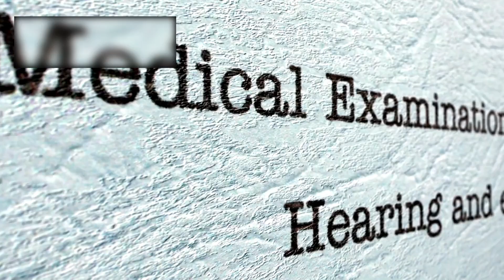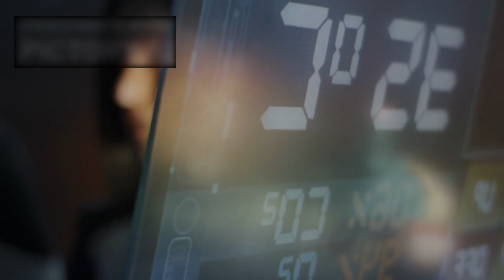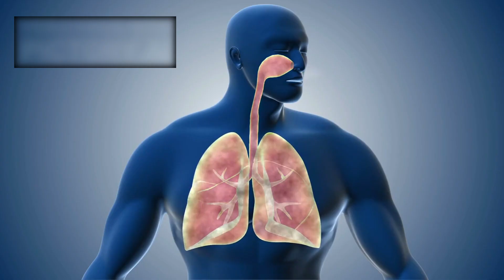Voyager just made an IMPOSSIBLE Discovery and JUST STOPPED THE WORLD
When Voyager 1 crossed the heliopause in 2012, it became the first human-made object to truly leave the Sun’s protective bubble. Many believed it would drift into silence, passing into a dark, empty stillness. But in April 2024, after months of garbled transmissions, Voyager came back online. And what it started sending shook the foundation of astrophysics. Out there, beyond the heliopause, space isn’t quiet. It’s humming. A low-frequency oscillation, steady and rhythmic, fills the void—like the pulse of a living thing. Voyager’s plasma wave instrument detected a kind of ambient energy, whispering through the interstellar medium. But it wasn’t just the hum. The spacecraft also measured density spikes—bursts of pressure, like shockwaves left behind by ancient supernovae. It’s as if Voyager was passing through layers of memory, zones in space shaped by stellar deaths that happened thousands, maybe millions of years ago. Interstellar space isn’t an empty corridor. It’s a swirling ocean of invisible currents and echoes. And Voyager is our tiny sailboat, navigating blind through weather we never even knew existed.